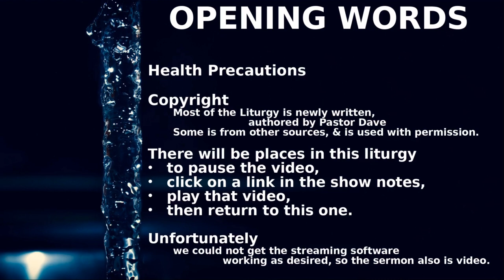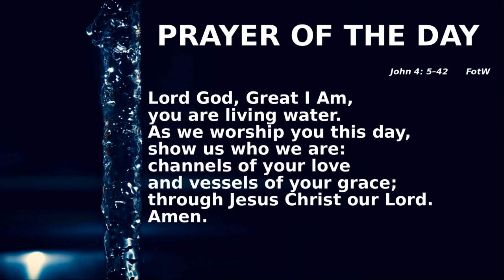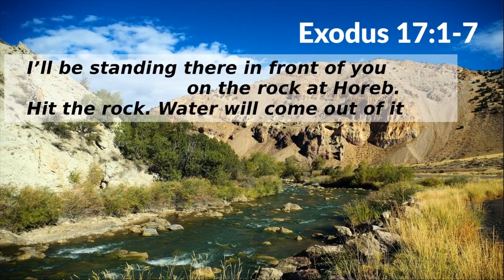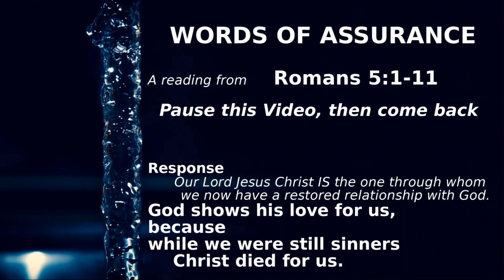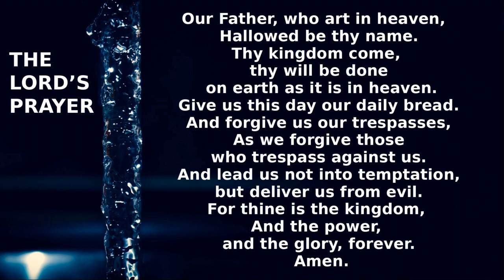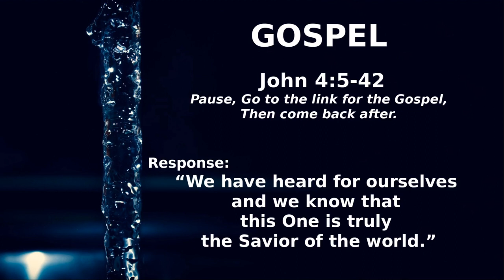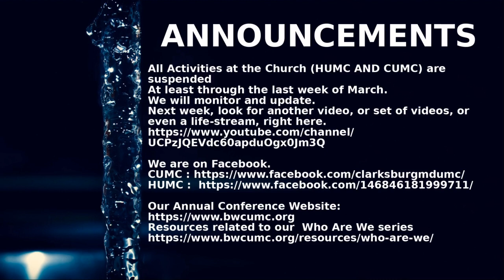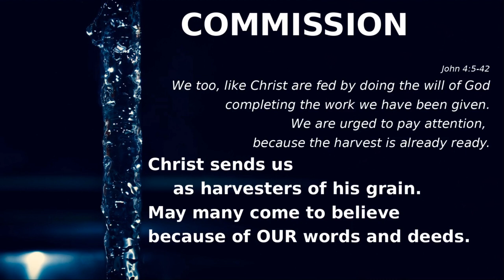20Mar15-Worship Liturgy - Clarksburg UMC and Hyattstown UMC.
Due to the current health concerns, and the guidance regarding social distancing, our Bishop has directed closure of all UMC church facilities in Maryland and DC. So, we are trying to provide a worship experience this way.
Previously, the scriptures were uploaded as individual videos. They also  have been incorporated into this one. Scroll down to get to the link for the sermon.
Links to Accompany this liturgy
We cannot meld these videos into ours, as they are not ours to do that.
At certain points you will be encouraged to come to one of these links.
Some should be clickable from within the video.

Hymn (not in the video as a clickable link)

Prayers  (Sung and Silent)
(Worship Suggestion: Pause for Silent Prayer between verses)

We are on Facebook.